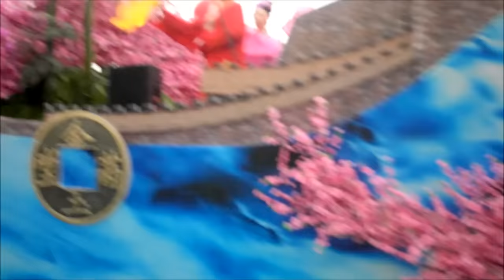Москва. Парад-карнавал Фестиваля молодежи и студентов. 2017